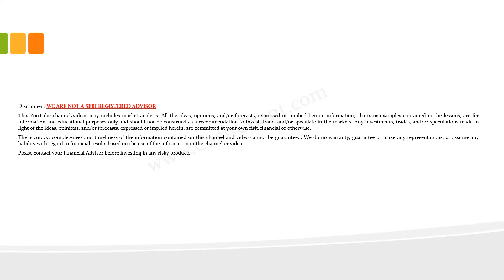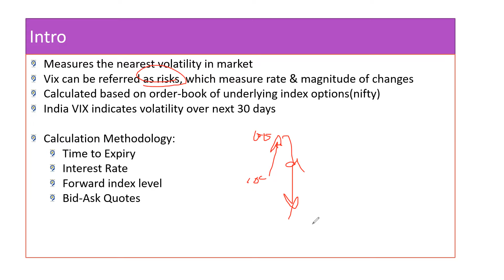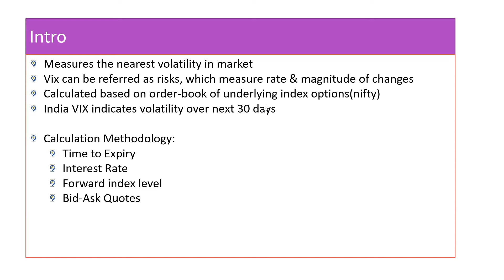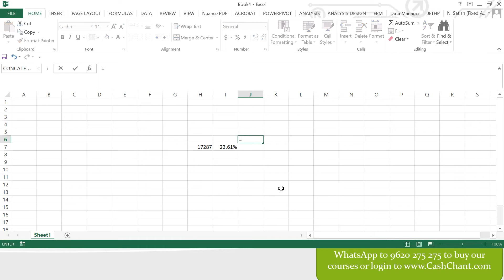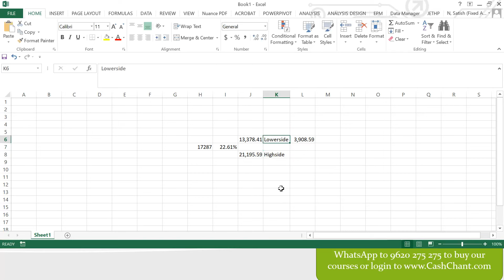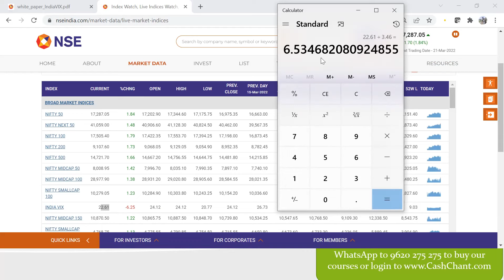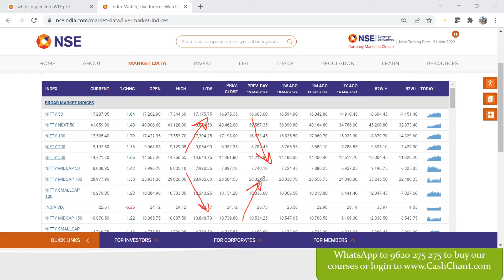What is VIX, how its helps Options traders? ವಿಕ್ಸ್ ಚೆಕ್ ಮಾಡಿ, ಆಪ್ಸನ್ಸ್ ನಲ್ಲಿ ಬಾರಿಸ್ತಿರಾ ಸಿಕ್ಸರ್